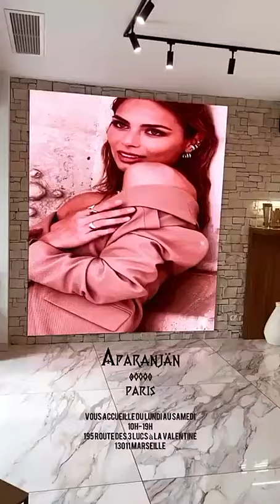MAEVA GHENNAM - 07 Octobre 2022